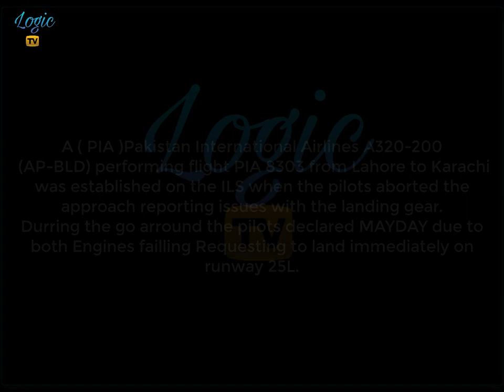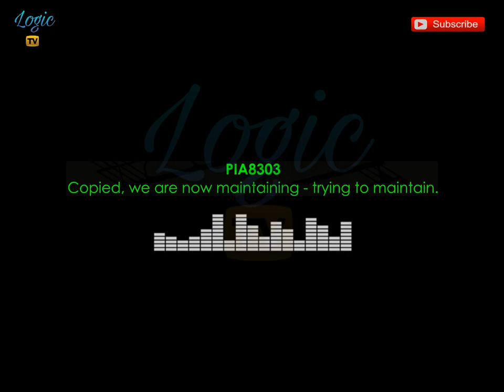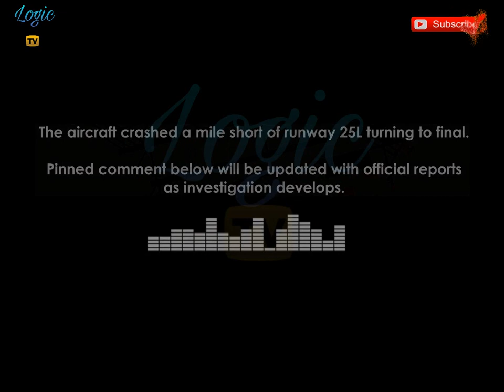PIA Plane Crash Audio Clip | Video Footage Footage of Plane Crash in Karachi URDU | Hindi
The pilot, Sajjad Gull, He was the senior most A320 pilot with extensive flight experience, complained of a problem after making his second approach to the runway, before air traffic control lost contact with him.

80 bodies recovered, more feared dead in PIA plane crash
AFP/Karachi

"Prayers & condolences go to families of the deceased,"